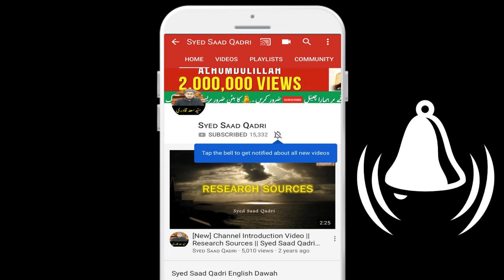CoronaVirus Allah ka Azab ya Azmaish